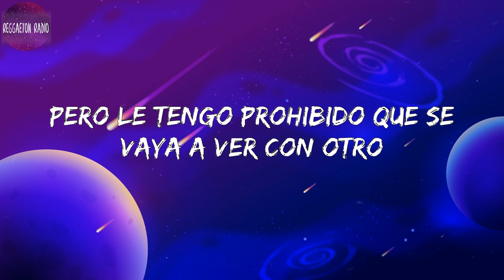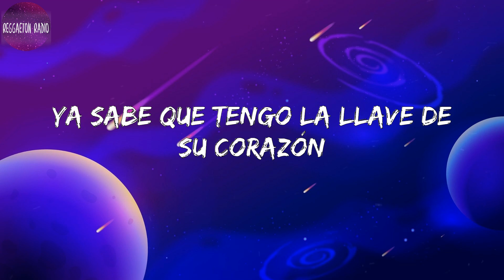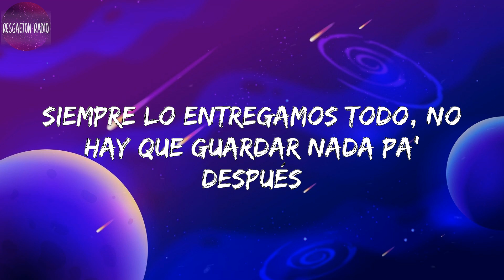Andy Rivera -Monumento(letra)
Lyrics Monumento :

 Y no sé cómo explicártelo
Quédate cinco minutos más
Un polvo má' nunca está de más (nunca está de más)
No vaya a ser que te hagan falta besos y tú te arrepientas
Ven báilame, mientras que volvemos a hacer el amor
Soy el fuego que buscas pa' calentarte
Por mí es que combinas tu ropa interior
Qué rico verte desnuda, ese booty es un monumento
Siempre que tenemos sexo quiero que se pare el tiempo
Cuando lo hacemos de nuevo siempre es como la primera vez
Siempre lo entregamos todo, no hay que guardar nada pa' después
Y no sé cómo explicarte lo que hay entre nosotros
Pero le tengo prohibido que se vaya a ver con otro
Quiero que el mundo sepa que e' mío na' má' ese toto
Y yo sé que sientes lo mismo por mí
Ya te lo noto en la forma en que me mira'
La manera en que me besa'
E' un rompecabeza' y me conozco to'a' la' pieza'
Ya sabe que tengo la llave de su corazón
Lo que tiene' que hacer e' bajarme el zipper del pantalón
Yo le quito ese mahón y siempre quedo flechao'
Qué rico verte cuando amanece' a mi la'o
Siempre se siente como la primera ve'
Bueno' día', bebé
Qué chimba verte desnuda, ese booty es un monumento
Me dice: "Devórame
Que todo eso es tuyo, caliéntame"
Y le digo que ahora es
Que me tiene loco tentándome
Andy Rivera en la casa con Ñejo
Andy Rivera, mami
Ma-Ma-Ma-Ma-Ma-Ma, Maya
Elektrik on the beat
Miky
Ily Wonder
(Maikyfull, yeah)
Cuenca
So lit, yeah
Sinatra (wuh)